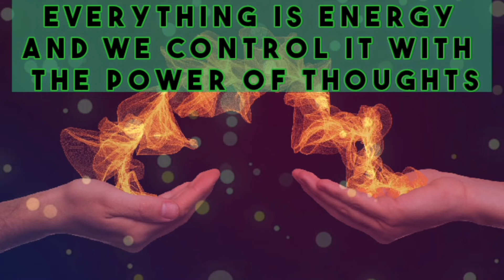EVERYTHING IS ENERGY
Edited by Yuvin's Creative Journey